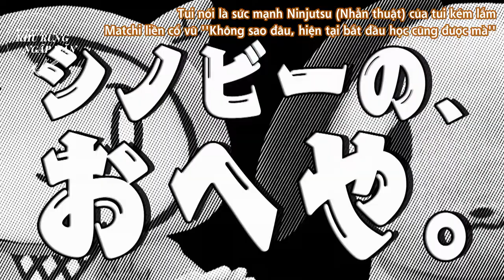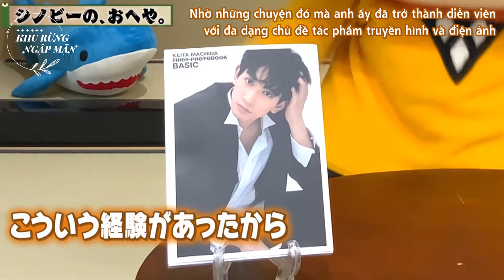[Vietsub][Tiểu sử mỹ nam với Shinoby] - Những điểm tốt của Machida Keita (町田啓太)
✥ Trans: Mia
✥ Clip: Dấm
✥ Nguồn: シノビーの、おへや
❁ Vui lòng không được reup dưới bất kỳ hình thức nào !!!